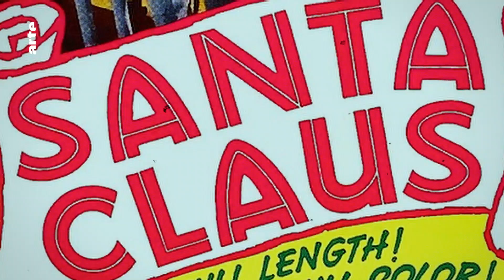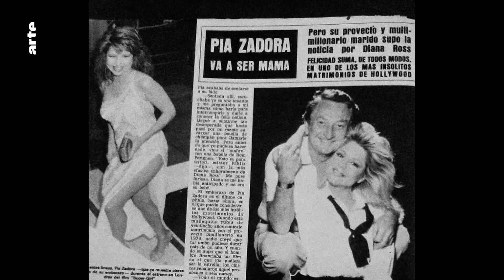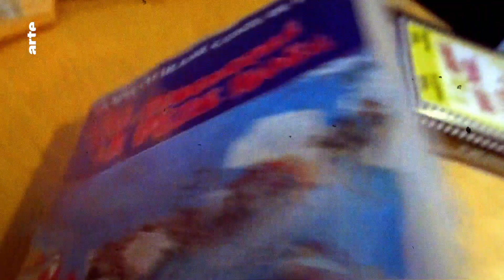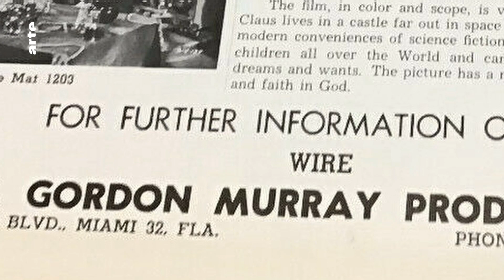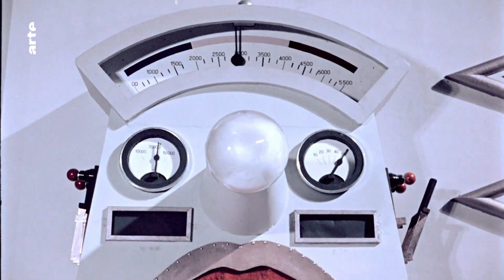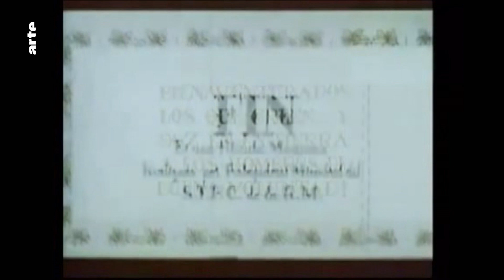Vous connaissez Santa Claus ? - Blow Up - ARTE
Noël ne serait pas tout à fait Noël sans les introuvables de notre cher Trufo. C’est donc parti pour la découverte d’un mystérieux film au nom évocateur : Santa Claus.